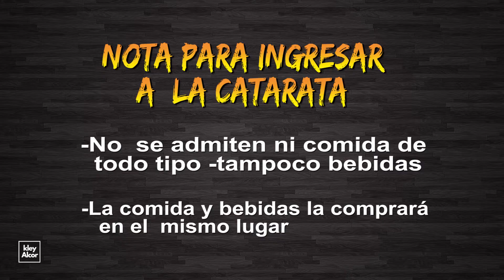CATARATA LA YUNGA NUEVA EDICION BIEN PRUEBA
CATARATA LA YUNGA - JAÉN- CAJAMARCA. ¿Cómo llegar.?
.  VEA  EL VÍDEO EN MI  CANAL DE YOUTUBE , LIKK  en el primer comentario
Esta catarata te sacará más de una sonrisa ya que no solamente la podrás admirar sino también disfrutar de sus agua en su poza, bueno ahí les va la ruta 🏊🏍️ que consta de una promedio de 2 horas desde Bagua grande.
✅  La partida fue desde Bagua grande y fuimos hasta el cruce de Bagua justamente en el lugar denominado el ÓVALO, pasarás por el milagro, un promedio de 35 min.
✅ Luego conducir por la carretera que va hacia el muyo, chiriaco, y en el lugar de puente Salinas coge a la mano izquierda y cruza el puente, es el primer puente de color blanco y anaranjado que verás a la mano izquierda. 35 min de recorrido aprox.
✅ Desde este punto es el momento de manejar por una trocha durante 45 minutos hasta llegar a Montango.
✅ Luego conduce hacia la mano izquiera hasta el caserío La Yunga.
✅5 minutos más abajo hay un puente con letreros que dice: "Catarata la Yunga"
✅¡Has llegado! a disfrutar de estas hermosas cataratas.
✅ Tienes que llevar ropa de baño para tremendo chapuzón.
✅Te cuidado ya que la posa es onda.
✅ Lo que llevas en tú mochila también tiene que regresar en ella, cuida el medio ambiente
Ojo tener cuidado al bajar desde la parte de los letreros , ya que se encuentra un poquito fea la carretera, ahora con ello a disfrutar,Rutea con responsabilidad 😉
Jaén (Perú)
Jaén
Bagua Cálida y Solidaria
Bagua Grande
Bagua Grande
Santa Rosa De La Yunga